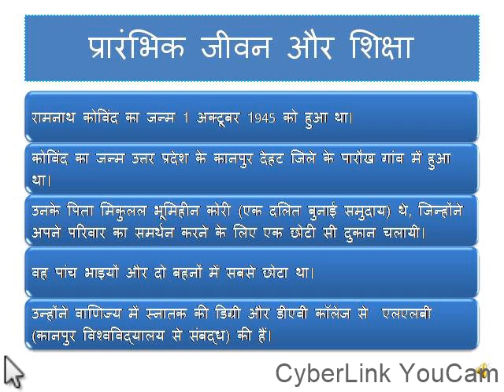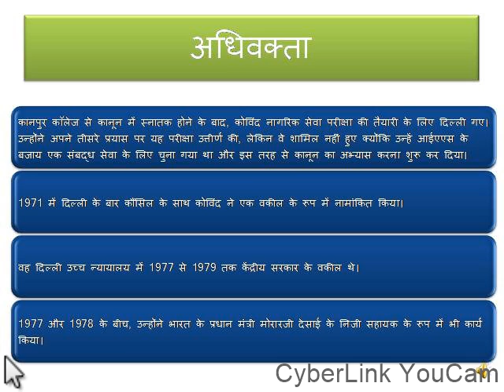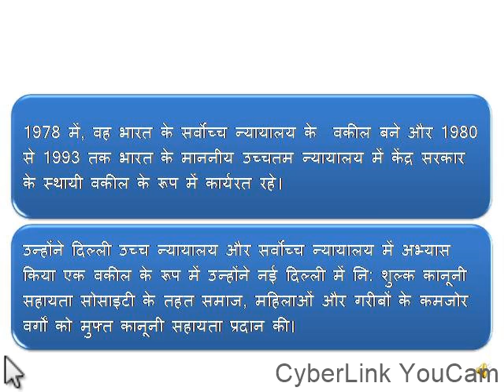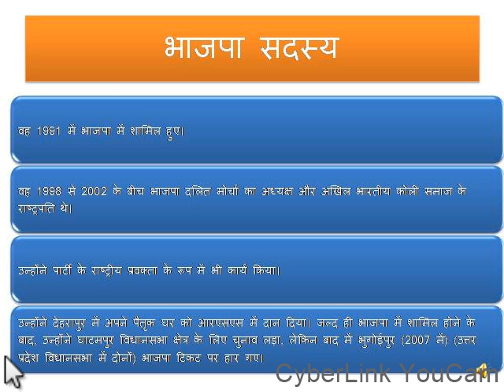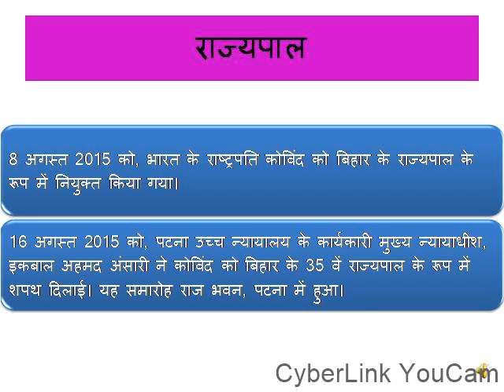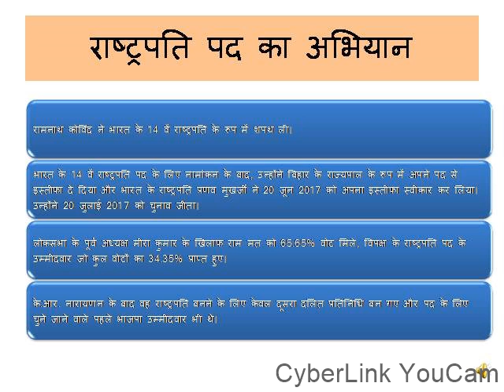Ramnath kovind ki आत्मकथा (hindi )!!!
: Dosto mai iss video me hamare naye rashtrapati sri ramnath kovind ji ke jivan ke sangharsh ke bare me bataunga. Aapko janana chahiye ki kaise unhone apne mehanat aur sanghars ke bal par aaj ye mukam hasil kiya.Agar aap ye video dekhe ge to aap ko unke jivan ke bare me puri jankari mil jayegi.Aur ye video dekhne se aapko kafi prerna milega.